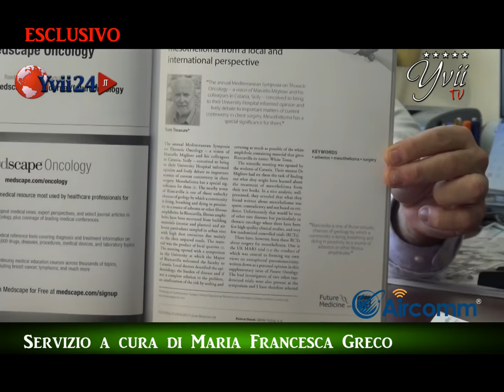INTERVISTA ESCLUSIVA - DOTT.MIGLIORE - PRIMARIO DI CHIRURGIA TORACICA POLICLINICO - YVII TV